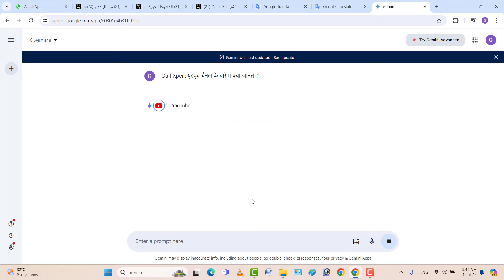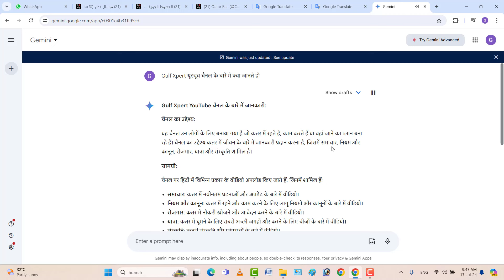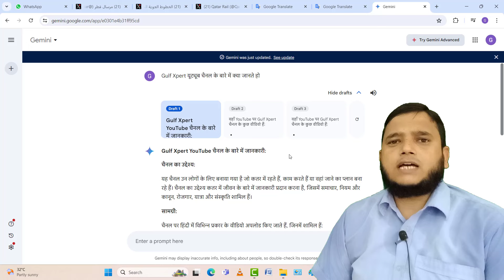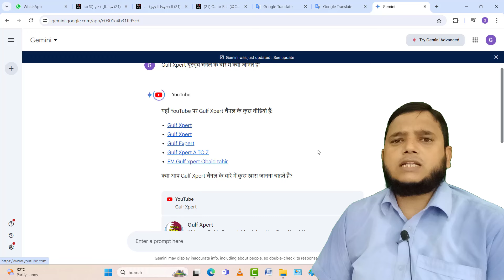गूगल ने Gulf Xpert यूट्यूब चैनल के बारे में क्या कहा | Gulf Xpert Youtube Channel | Google Gemini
be infringing.